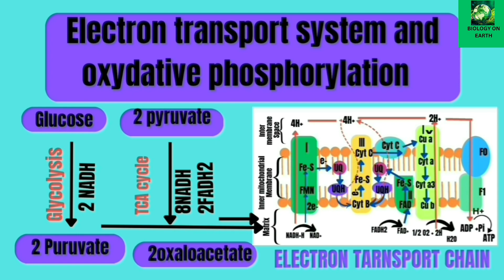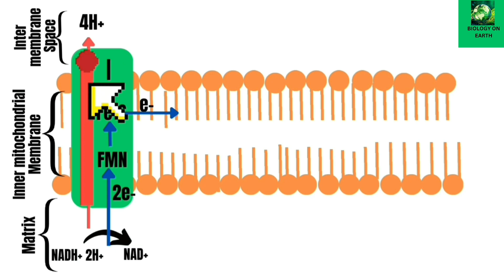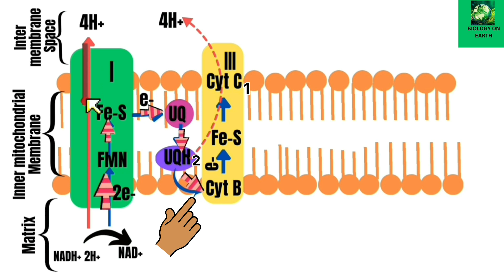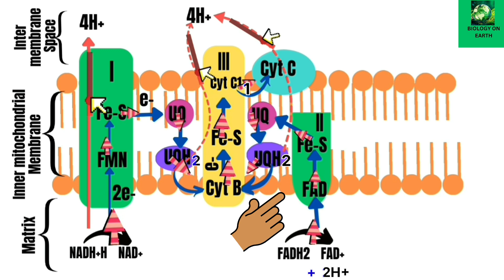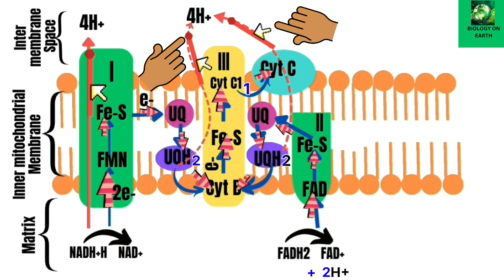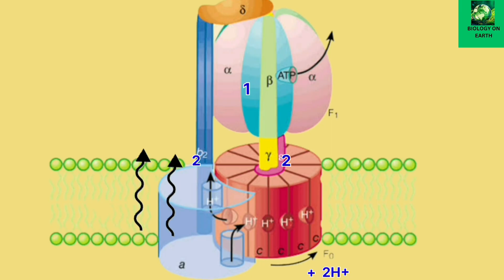Electrone transport chain ETC| Oxydative phosphorylation in hindi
Electrone transport chain ETC| Oxydative phosphorylation simplfied
Hello frirends welcome to @biologyonearth

in this vidieo i have explained Electrone transport chain and oxydative phosphorylation

thanks